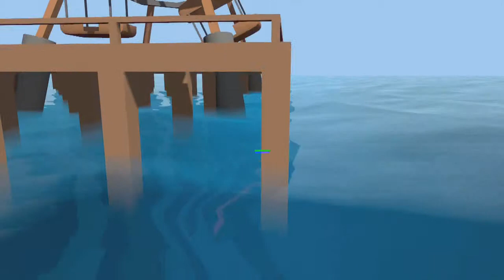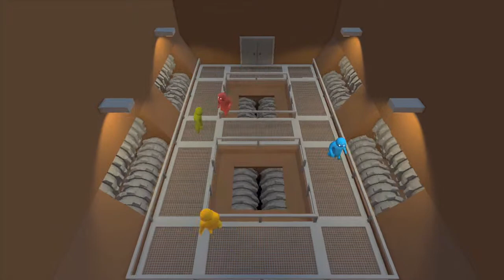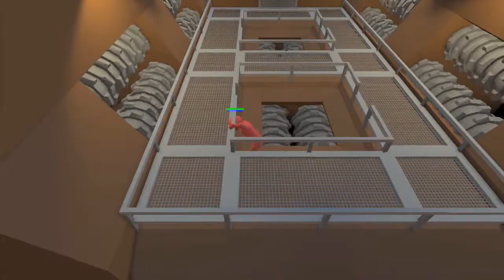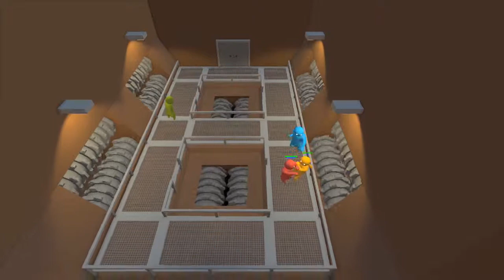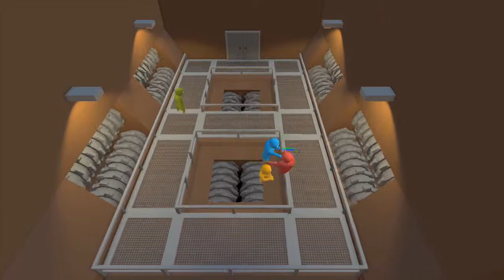Gang Beasts gameplay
Jon, James, Nick, and Alex all beat the living tar out of each other in the comical, physics based brawler Gang Beasts.